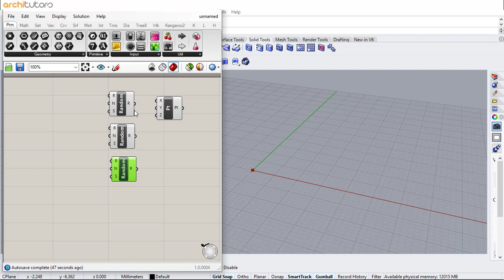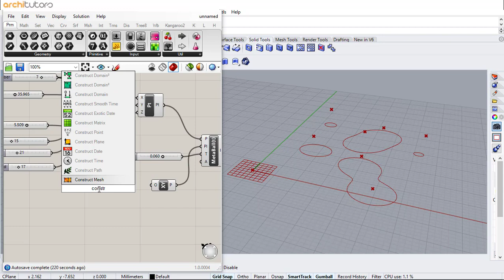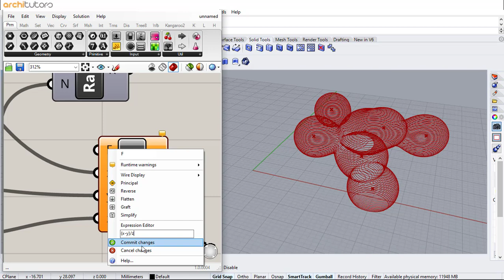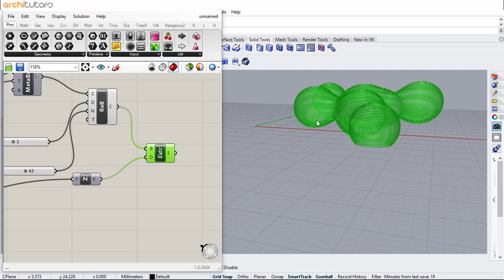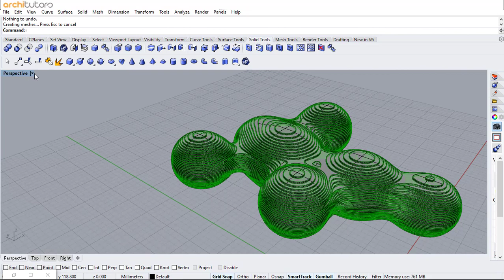Grasshopper Tutorial | Gumball | Rhino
In this Grasshopper Tutorial we will show you how to make a Gumball Design in Grasshopper. In this rhino grasshopper tutorial you will see how to use grasshopper 3d to make a parametric design of a architecture building that could be used as facade design. We've been uploading pretty useful and handy grasshopper and rhino tutorials lately which covers parametric modeling in grasshopper and rhino. Beginners can go through our playlist for parametric architecture and figure out the best tutorials for themselves. we have several playlists that cover 3d modeling and parametric modeling in sketchup, rhino and grasshopper. Tutorials for v-ray and 3ds max are also in the playlist that you can check and go through to learn more about these softwares.

architutors | Rhino and Grasshopper Tutorials, Tips and Tricks